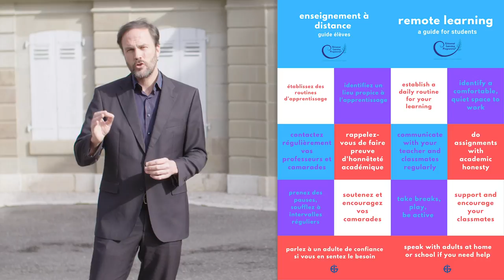ONLINE LEARNING@LA GRANDE BOISSIÈRE (SECONDARY)